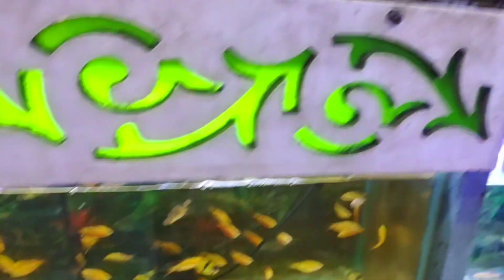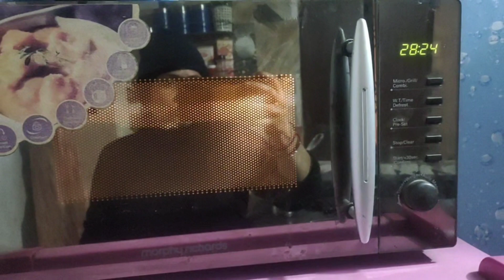The Christmas Vlog तेजस ने Baking cake in जो बजट में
cooking baking vloggerruchiThe Christmas Vlog तेजस ने Baking cake in जो बजट में